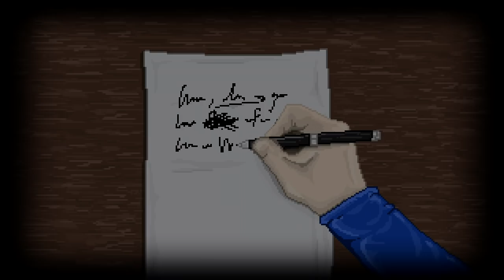STAY - THRILLER ESCAPE ROOM GAME, Manly Let's Play [ 1 ]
STAY is a thriller escape room adventure game about helping some dude who contacts you through the net escape his confinement. It also has some kind of real life time mechanic.

"Stay put because I'm not staying."